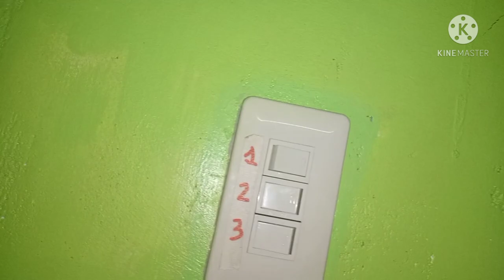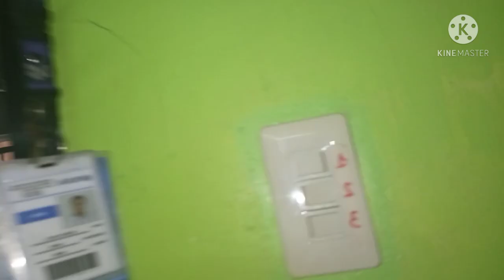Paano mag wiring ng bahay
Wiring ideas in a house

See you around guys, thank you very much 👍